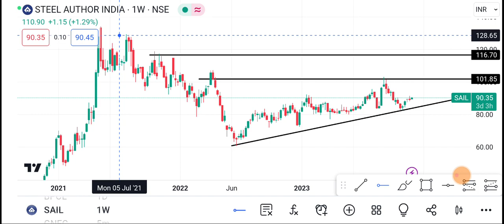29 November Sail share | Sail Share latest news | Sail Share price today news